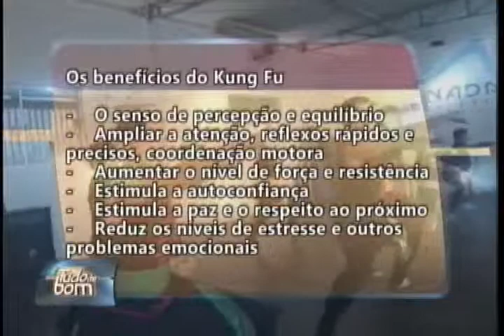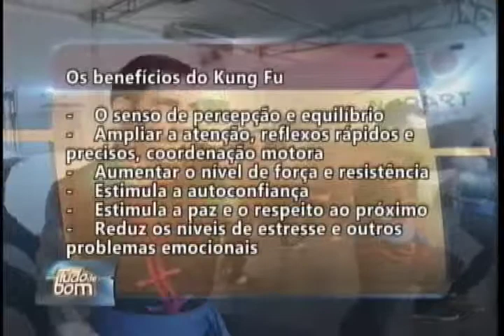Kung Fu Arte Marcial Milenar